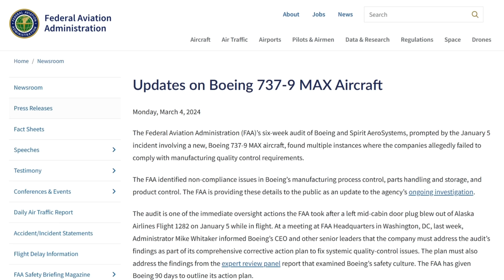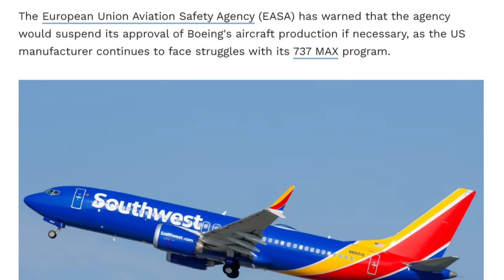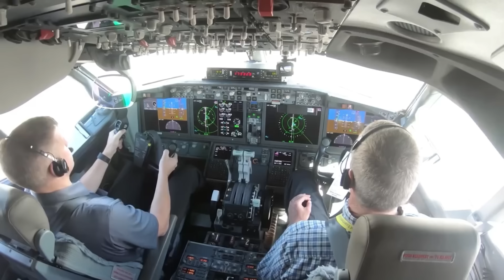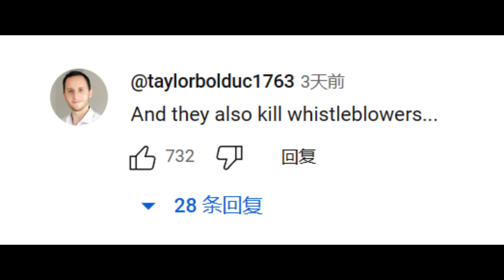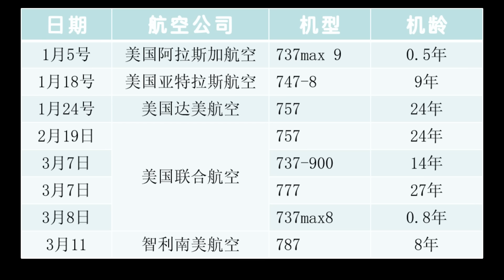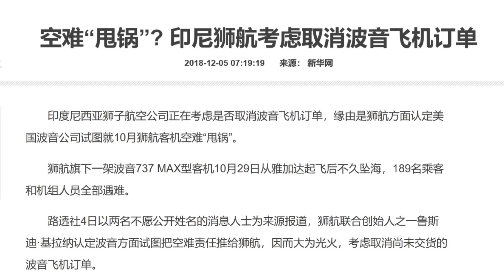波音飞机还能坐吗？如何选一款更安全的飞机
帮你选一款更有安全感的飞机